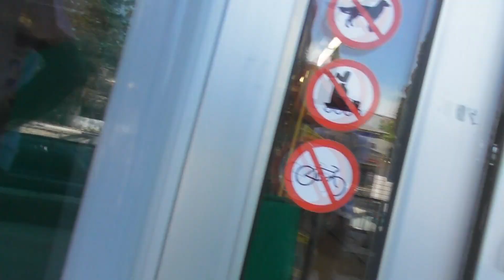BLOG/ Крым /Судак /Всё отлично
Продолжаем отдыхать и все просто замечательно. Фрукты, отличный воздух, море. Что еще для счастья надо.